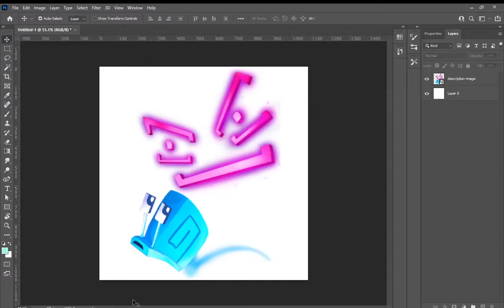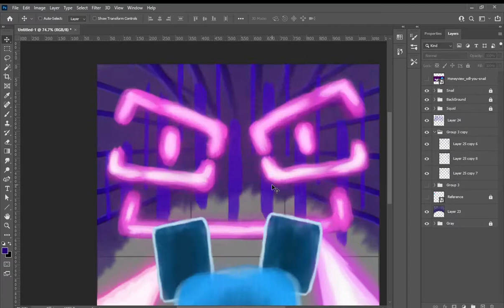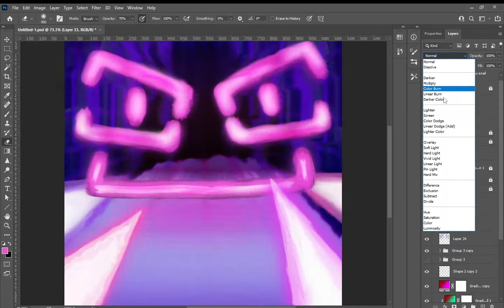A Will You Snail FanArt ( By Mouse In Photoshop In 3 Hours )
In this video, I'll make a FanArt for the upcoming game Will You Snail (made by Jonas Tyroller )
I drew this with a mouse (cuz I have no light pen)
& I used Adobe Photoshop to make it

about this channel: I'm a newbie in illustrations and adobe illustrator and I'm trying to improve by making new things once in a while and probably making a time lapse out of them to show you how I improve... I hope to be able to help you to improve too by making these videos!